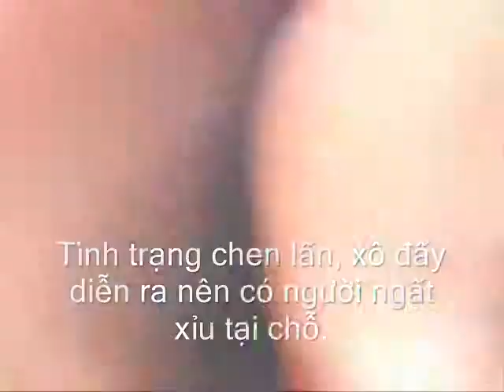sieu thi nguyen kim.wmv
mua cot, thethaophongtrao, the thao phong trao